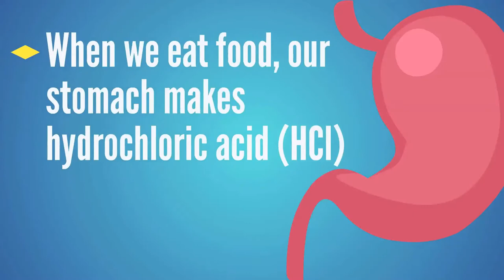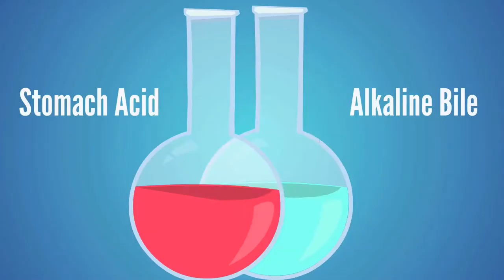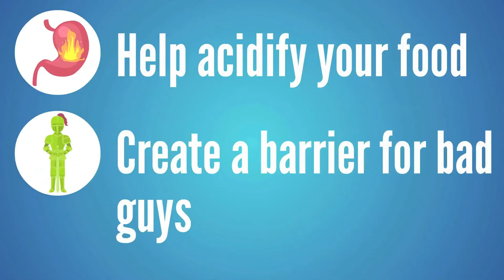How to Avoid SIBO Relapse (Small Intestinal Bacterial Overgrowth)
If you’re wondering why does SIBO keep coming back, and you want to know how to avoid SIBO relapse, this video could give you the answers you’re looking for.  If you’re dealing with indigestion, bloated stomach, and other symptoms of poor digestion, you may be dealing with SIBO.  And if you take the steps to wipe out SIBO, but continue to experience recurrent SIBO, you may not be fixing the actual underlying cause of SIBO.

Instead of searching for a SIBO diet, SIBO treatments, or SIBO remedies, you first need to understand what causes SIBO.  You can’t know how to treat SIBO unless you can figure out the underlying cause for your SIBO.  If you’re searching for how to cure SIBO naturally, you need to learn to work with your body, instead of against it to bring about long-term SIBO relief. And more importantly, keep SiBO from coming back again and again.

➤ Our Kick It Naturally Podcast episode with T.C. Hale on Cravings and Binge Eating: